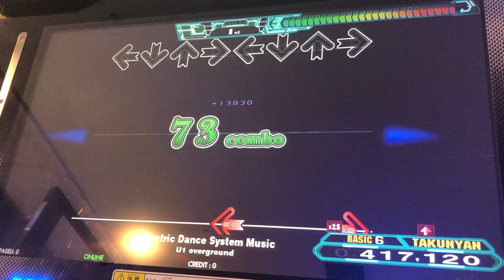【DDR A20 PLUS】Electric Dance System Music【DP BASIC】